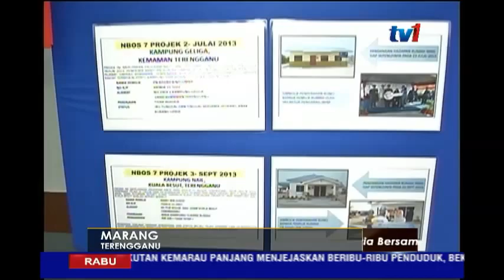N5 [29 JUN 2016]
1) KERAT KAKI WARGA EMAS. REMAJA DIJATUHI HUKUMAN
     PENJARA 11 TAHUN.

2) EKSEKUTIF SYARIKAT SWASTA PARAH DITEMBAK KETIKA
     MEMANDU DI LEBUHRAYA KUALA LUMPUR - SEREMBAN